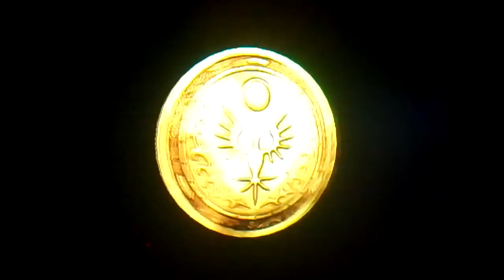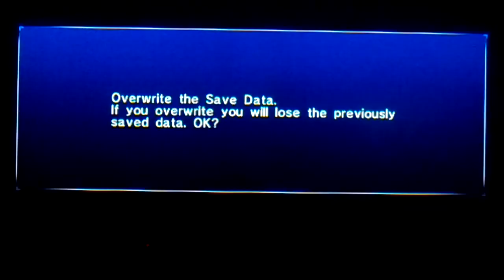Let's play Sonic 06 part 24